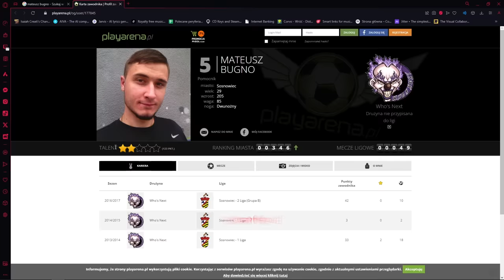Kiedy trafisz do DYREKTORKI NA DYWANIK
BUGI -  @Bugi..